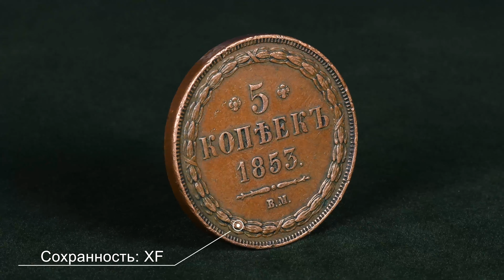5 копеек 1853 ВМ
5 копеек 1853 ВМ